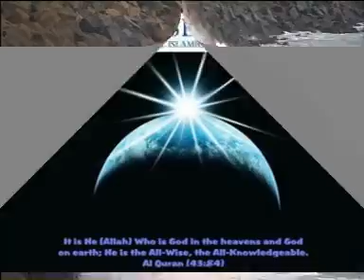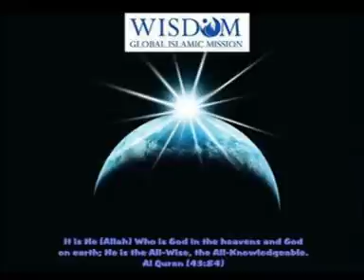WISDOM SONG വരൂ പിടിക്കൂ കയ്കളില്‍വേഗം